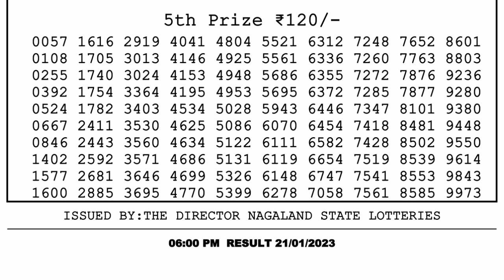🔴 Lottery Sambad Live 06:00pm 21/01/2023 Day Nagaland State Dear Lottery Result Pdf Download